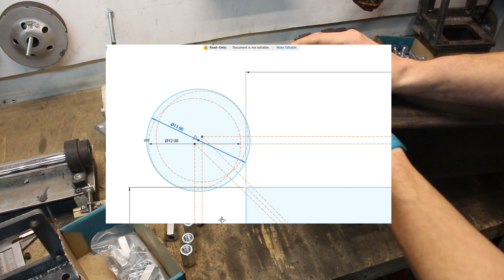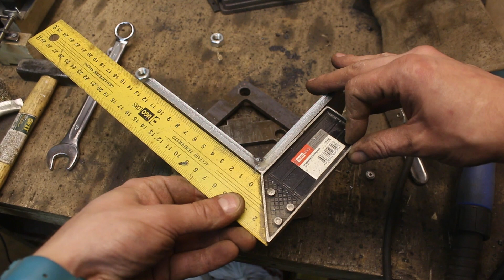BFP S1E1: Строим раму большого принтера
Строю раму большого 3D-принтера из стальной профильной трубы 120х120.